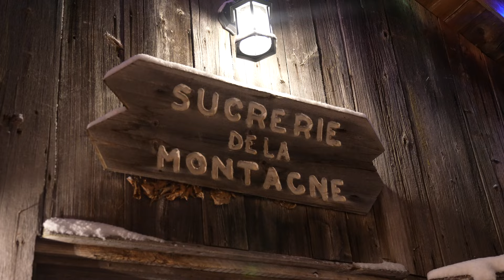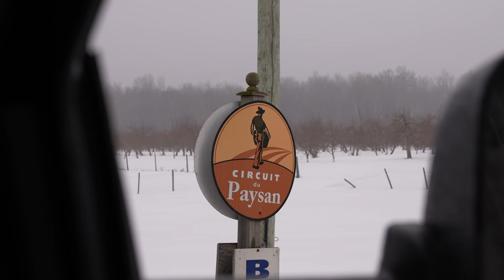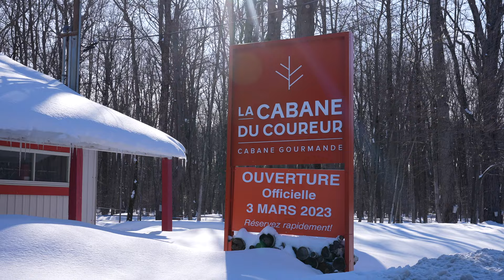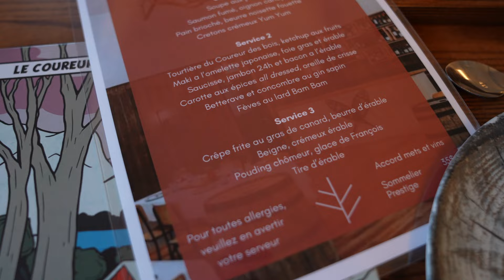Les meilleures CABANES À SUCRES du Québec!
Cette semaine, on part en roadtrip sur les routes de l'érable en Montérégie pour découvrir les meilleures CABANES à SUCRES!

Attention, cette vidéo risque fortement de vous mettre l'eau à la bouche!

En collaboration avec Tourisme Québec et Tourisme Montérégie

Merci beaucoup à nos commanditaires:
-Notre concessionnaire RAM:

lLWdyZWdvaXJl